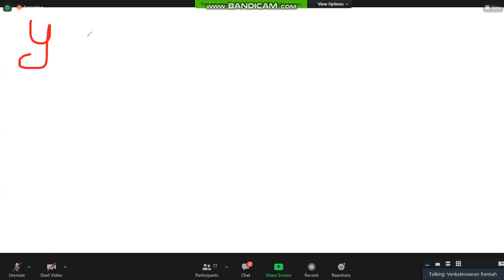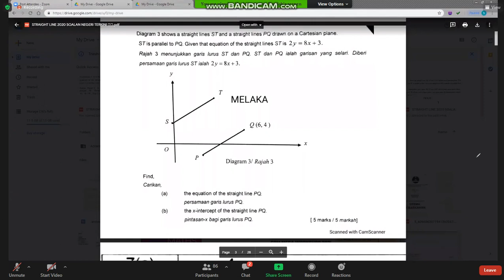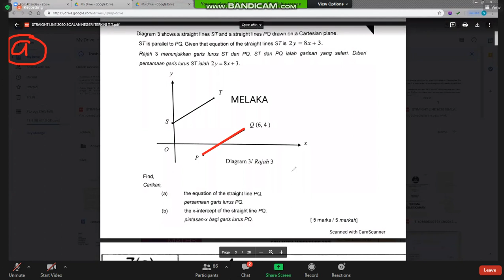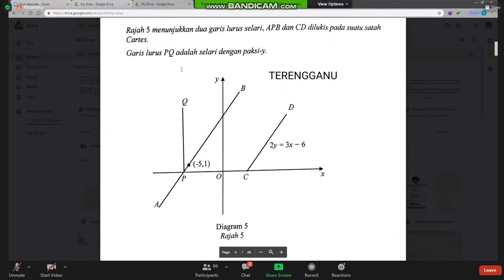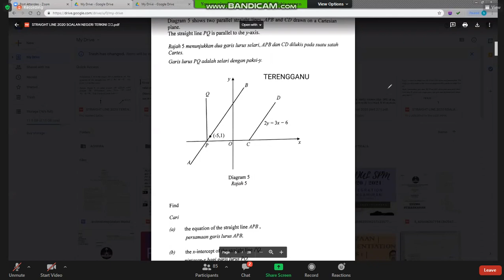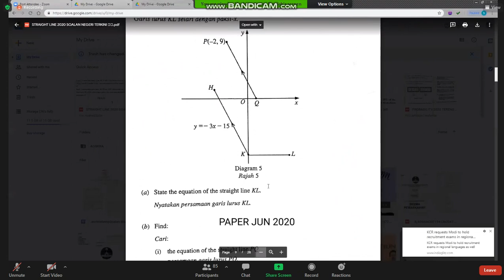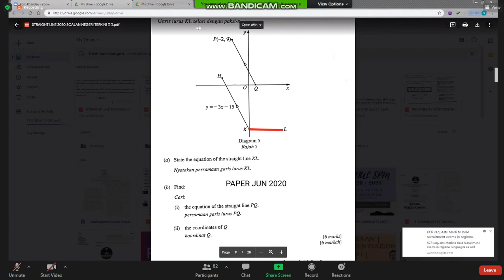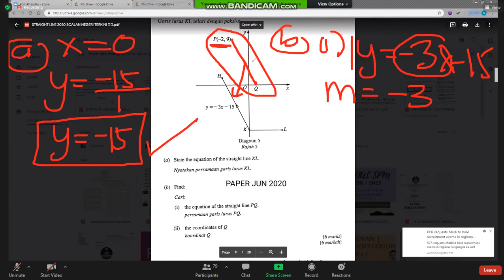Garis Lurus Paper 2 Matematik